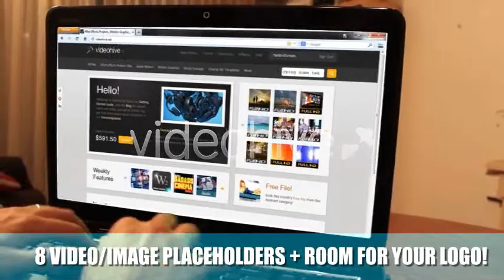Smart Technology Presentation After Effect Templates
You can make following types of videos with this after effects template:
promotional videos
product demo
explainer videos
marketing videos
sales Videos
create Animated Videos
explainer Video